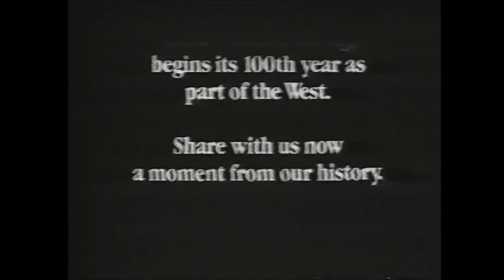Retro Great Western Saving Account Bank Commercial 70s John Wayne California Forest